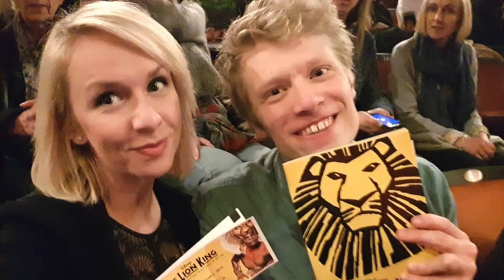WHAT AM I MISSING?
Helloooo Internet Allies! How are you doing? During this lockdown I've been feeling rather nostalgic, and have been missing a lot of things about life before lockdown, so here they are! Enjoy, and let me know what you're missing too!